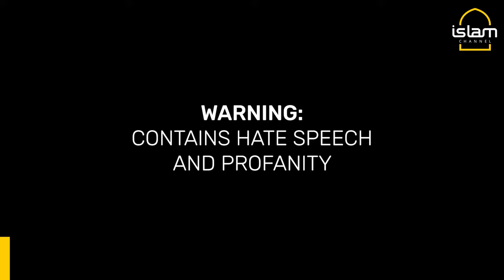ZIONIST ACTIVISTS AT PRO-ISRAEL RALLY OPENLY CALL FOR PALESTINIAN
WARNING: CONTAINS HATE SPEECH AND PROFANITY

 Investigative journalist Jeremy Loffredo spoke to Zionist activists at a pro-Israel rally in New York where they have explicitly called for Palestinian genocide.